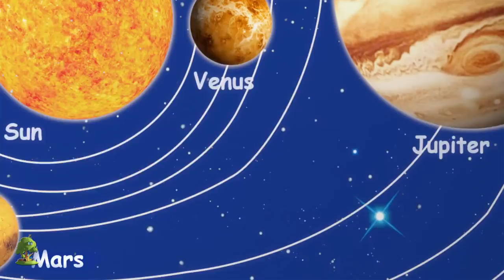bingo el perro | música para niños | Bingo The Dog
bingo el perro, Colección de canciones para bebés y muchos más! Esperamos que disfruta de estas 3D rimas animadas canciones infantiles tanto como lo hicimos para ti!

bingo el perro, Colección de canciones para bebés por Little Treehouse.

todas las canciones infantiles y las canciones infantiles de Treehouse están ahora disponibles en las tiendas iTunes y Google Play aquí:

bingo el perro , Colección de canciones para bebés y Colección de canciones para niños! Esto es una colección sin parar de Estrellita Donde Estás completa de canciones populares de niños por Little Treehouse.

1.Rimas para niños ( lógica, música)
2. Formas
3. Colores
4. Números
5. Letras
6. Fábulas e historias originales
7. Canciones de cuna